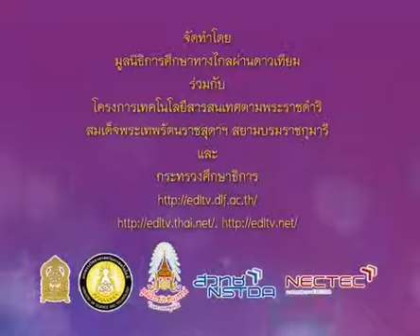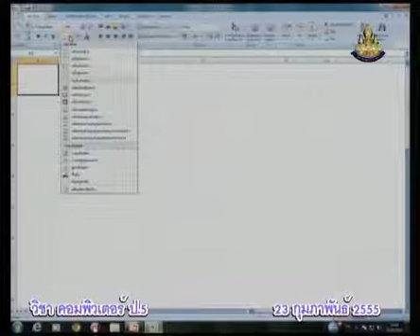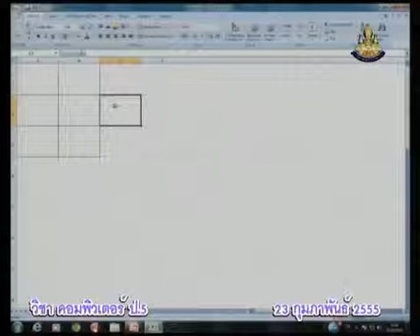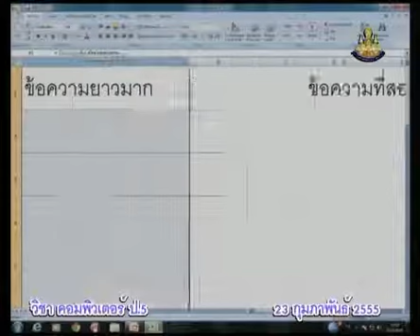118+comp5+dltv54+550223+A+ทักทายนักเรียน+สร้างชิ้นงาน สอบปฏิบัติ